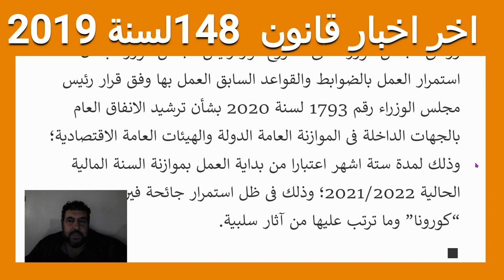قانون 148 لسنة 2019 صدور اللائحة التنفيذية لقانون التامينات والمعاشات اليوم 8/9/2021 في مصر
مجلس الوزراء يوافق علي اصدار اللائحة التنفيذية لقانون التامينات والمعاشات 148 لسنة 2019 اليوم 8/9/2021